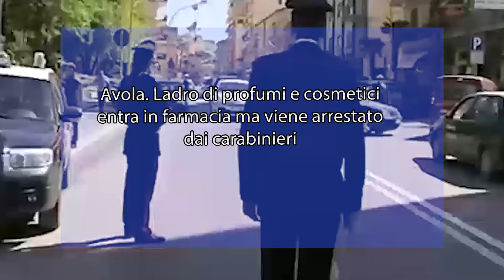Avola. Ladro di profumi e cosmetici entra in farmacia ma viene arrestato dai carabinieri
Un pregiudicato di 41 anni avolese è stato arrestato con l’accusa di furto aggravato. Ieri l’uomo, fingendosi un normale cliente, è entrato in un nota farmacia del centro urbano, si è avvicinato al reparto di cosmetici e, dopo essersi guardato bene intorno, convinto di passare inosservato, ha prelevato dal banco di esposizione alcuni profumi e creme di marche prestigiose e li ha riposti in una borsa schermata che portava a seguito.

Successivamente, sempre con lo stesso atteggiamento indifferente, si è diretto verso l’uscita senza passare per le casse. L’insana condotta, però, non è passata inosservata a un addetto alla vigilanza che ha chiamato i Carabinieri.

Quando i militari sono giunti sul posto hanno arrestato il ladruncolo. La refurtiva, per un valore complessivo di circa 300 euro, è stata restituita all’avente diritto e l’uomo, dopo le formalità di rito, è stato posto ai domiciliari, come disposto dall’Autorità giudiziaria aretusea